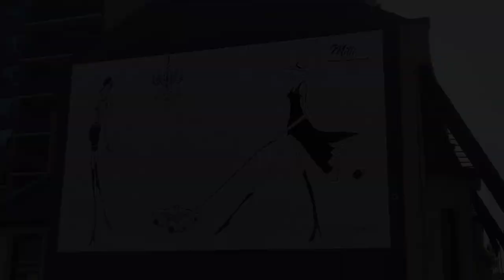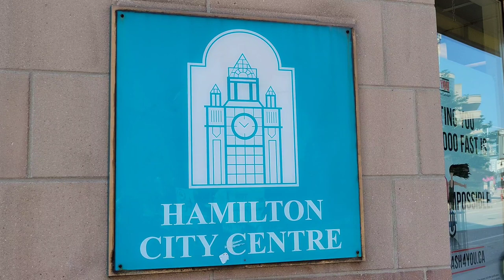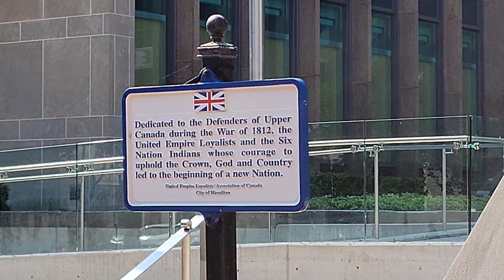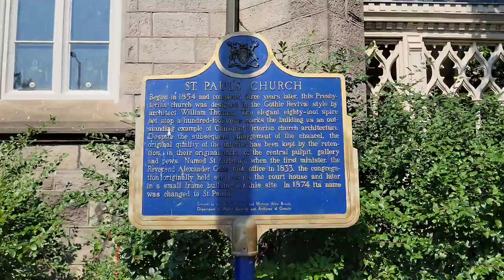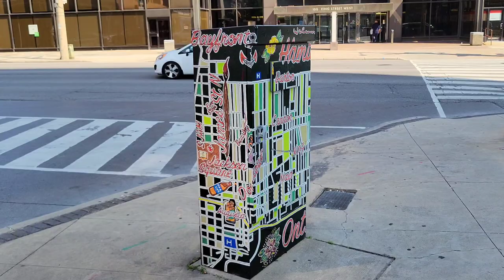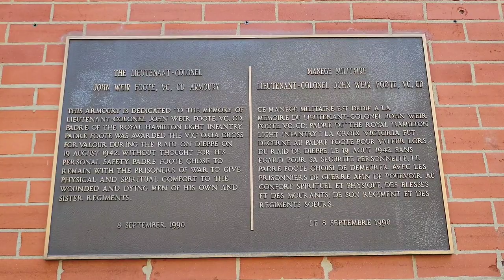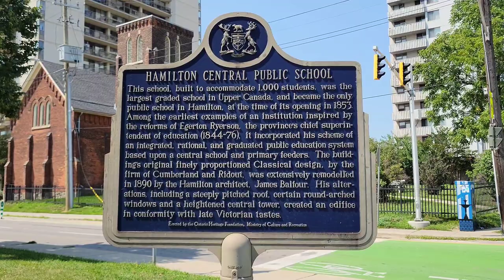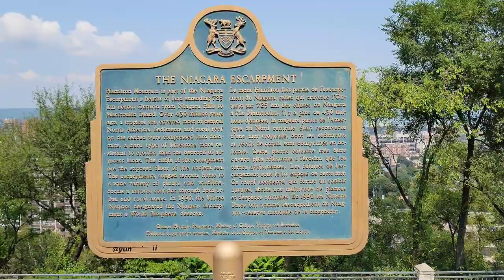A Tour Through Downtown Hamilton, Ontario, Canada 🇨🇦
Join me on an exciting journey through the streets of Downtown Hamilton, Ontario, Canada. Discover the many restaurants, shops and commercial towers that energize  residents and visitors alike! Come visit Hamilton, Ontario, Canada!